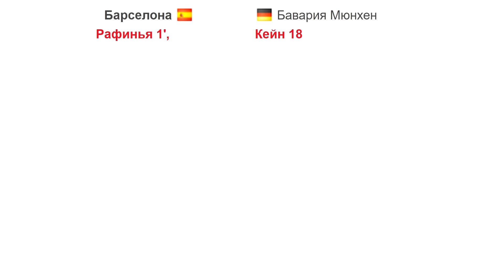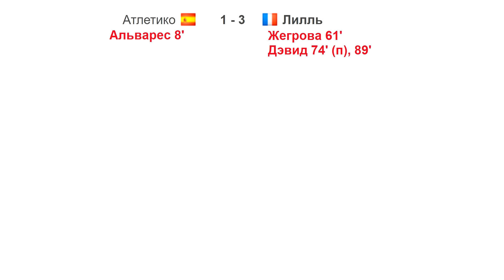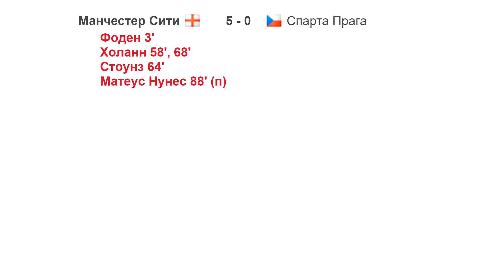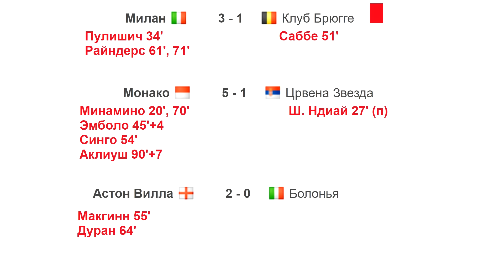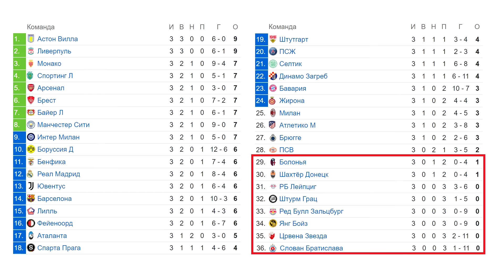Лига Чемпионов. 3 тур. Результаты 23 октября.